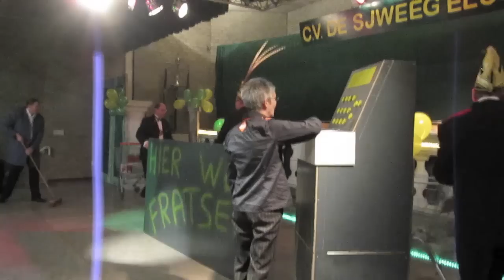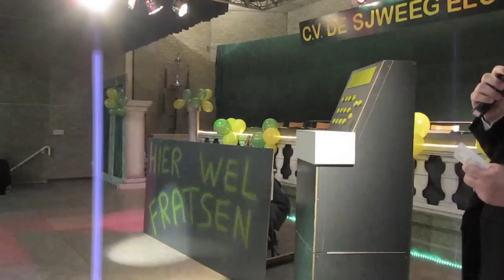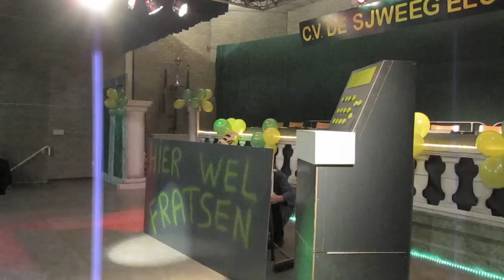Proclamatie Robert Kuijpers